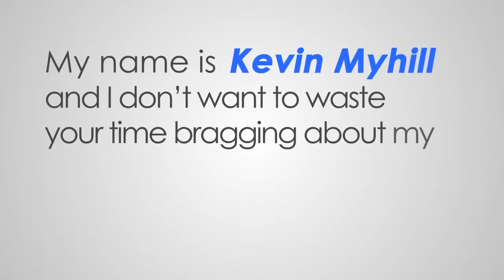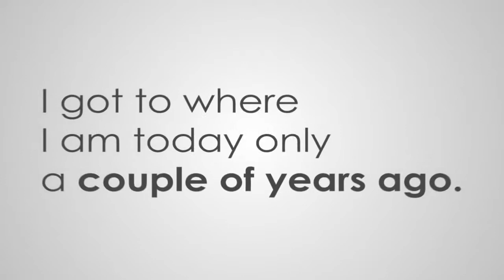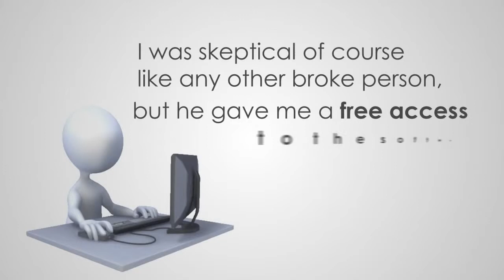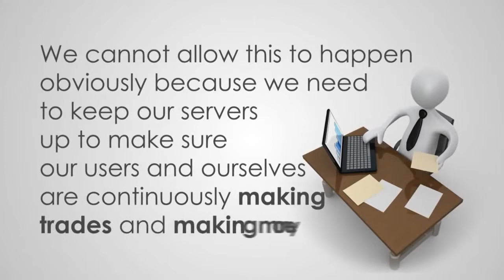Auto Quick Income Review / $4,739 A Day!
What is Auto Quick Income?

Auto Quick Income is a money-making program currently being offered for free online. Members get to the Binary software.

How does the software work? To use it, you begin by opening an account at a binary options broker and depositing $250 into your account. You then connect the software to your account by following the instructions inside the Auto Quick Income members area and the Binary software then makes trades for you.

Auto Quick Income Review Auto Quick Income Review Auto Quick Income is Free Binary Option Software Bank $4,739 A Day on Autopilot, Get Auto Quick Income Now

Auto Quick Income, Auto Quick Income Review, Auto Quick Income Software, Auto Quick Income App, Auto Quick Income Scam, Auto Quick Income Download, AutoQuickIncome, Buy Auto Quick Income